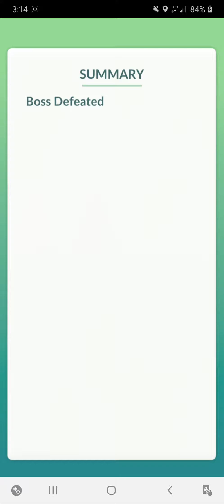Articuno Raid In Pokemon Go (Cp1682) - Danny the Man Parker